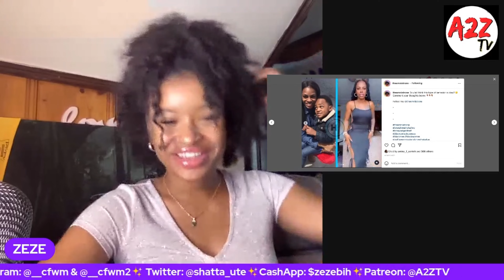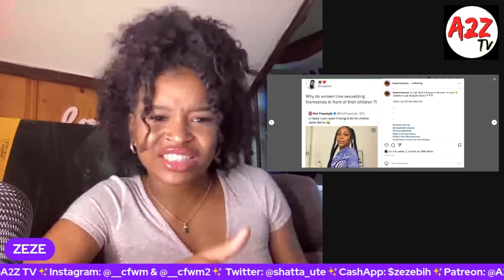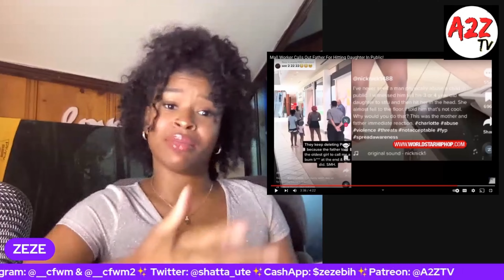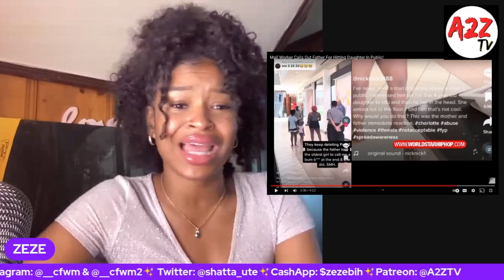Black Mothers EGREGIOUSLY Out Of Order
Zeze - @shatta_ute
ya_mova

On The Scene ft. Ami